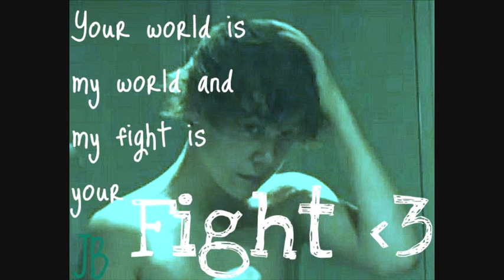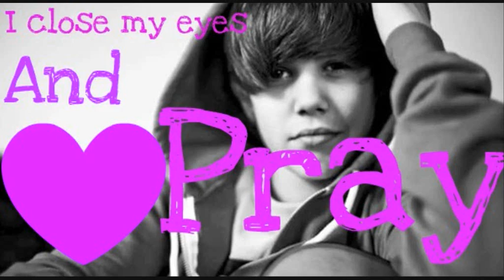lOvemE~*JustinBieber LoveStoryChapter1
-Nicklet(say like Nickel-let) POV @her ouse
Beep, Beep, Beep . 'Ugh' I groaned as I hit my snooze button. It's summer, time to sleep. Not be woken up by an annoying alarm. I sat up and turned my head to the left, to stare into the eyes of, yours truly Justin Bieber. 'Mhhm,' I said staring into his eyes. 'Nicklet, get up and help your mother with the daily chores.' my step-Dads voice sounded. 'Kay!' I yelled back and got up. After I took a shower and did my hair, I ran downstairs to the kitchen. 'Hey mom, .' I said nodding towards them. 'Hey sweetie, do you mind vacuuming the living room?' I know she really meant, get your ass in that room and do it now before I start bitching so I nodded and jogged towards the living room and did what I had to do. 'Nicklet! YOUR dog left you a present!' Paul(my step-dad) screamed. Ugh! Why is it always MY dog?  I didn't pay for him, 'One second!' I yelled as I tried to urry up with the living room. 'No! Now.' He screamed. Ugh! I just left the vacuum in the middle of the living room and ran to where Pauls voice was coming from. And, there in front of him was OUR little toy poodle that just crapped on the floor. Great. 'Snickers! Shoo. Leave!' I shouted. So, I cleaned up the mess and gave Paul the dirtiest look. 'I hate you.' I said through clenched teeth. 'Really? You hate me? I'm flattered.' He said with a smirk. Then I felt his hand at my cheek. I grabbed it right away, trying to rub away the pain. I ran upstairs to my room and locked my door. 'Daddy' I whimpered. I hugged my pillow to my chest. And starred at my poster. 'Justin. Save me. Daddy, give him a sign. Please.' And then I fell asleep.

'Nicky, open your window!' I heard Jessica yell. Jessica is my best friend. Out of the 13 years that I have been living she's been there through it all. 'What Jess, are they gone?' I asked. 'Yea, now let me in!' I got up and opened the window for her. 'What's wrong Chicka? Paul again?' I just nodded and she hugged me. 'I think we need a mall day.' She whispered. I couldn't agree more.